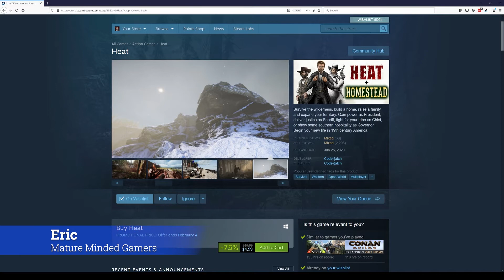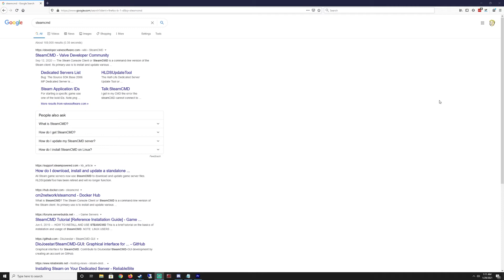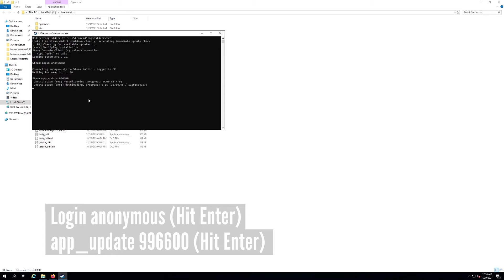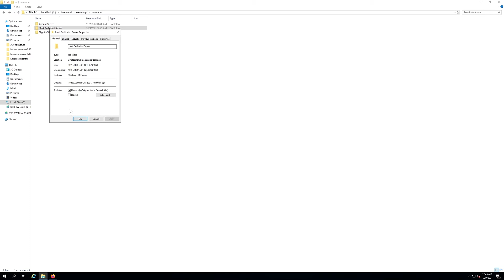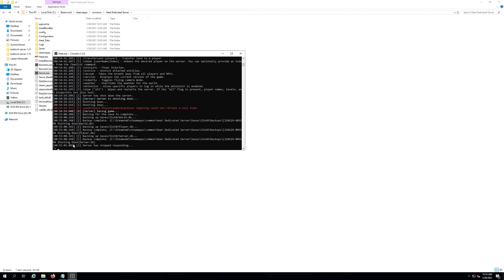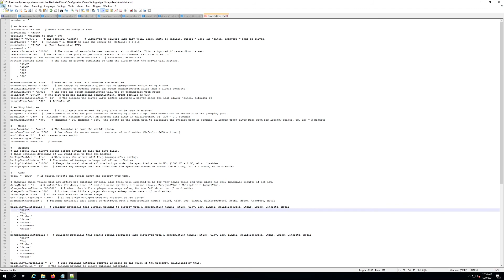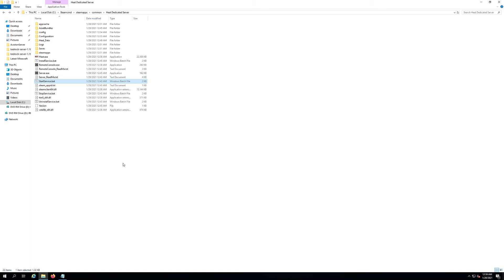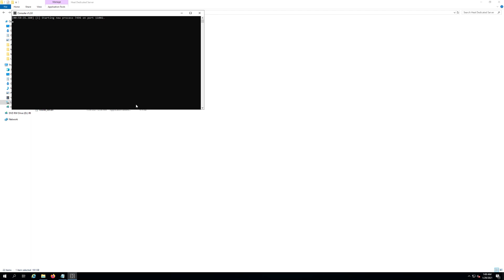Heat + Homestead - Dedicated Server Setup for Windows Using SteamCMD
I show you how to set up a Heat + homestead dedicated server on Windows. Using SteamCMD.
Ports you need to open on your Firewall / Router.
Game Port: Udp/Tcp 7450
Async Port: Tcp 17450
Steam Port: Udp/Tcp 2701